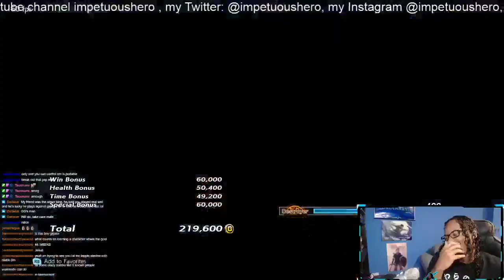Twitch Highlights | Do The Flop